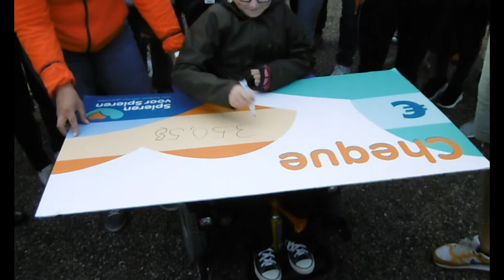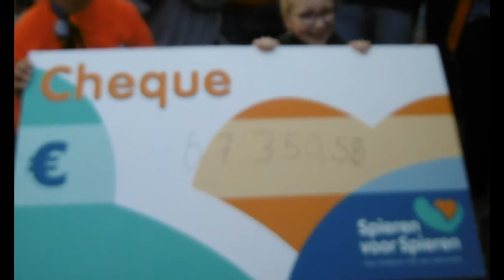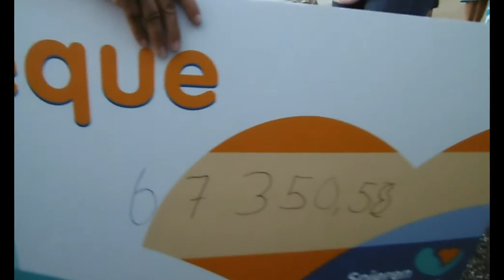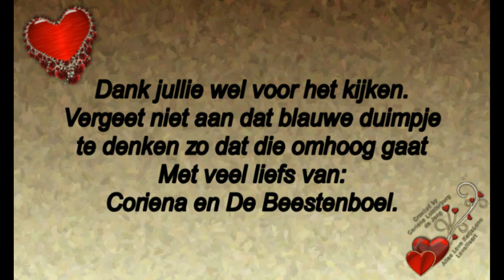2de Vervolg van Zaterdag 17 augustus zwemmen SPIEREN voor SPIEREN #540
2de Vervolg van Zaterdag 17 augustus zwemmen SPIEREN voor SPIEREN. #540

Megapixels: 16 megapixel
Optische zoom: 12x
Beeldsensorformaat: 1/2.33 inch
Beeldstabilisator:  Ja
Digitale zoom: 4x

Samsung Galaxy S5:
Resolutie 720x1280